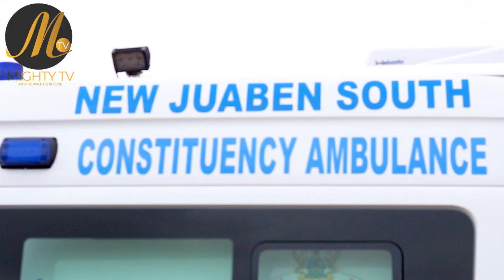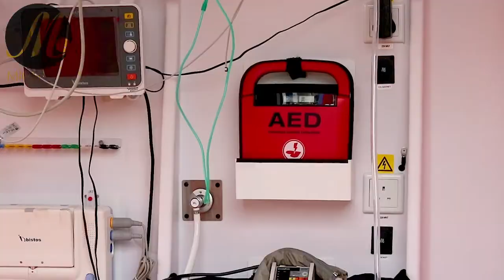GHANA @63 🇬🇭🇬🇭.. WE RECORDED 20 MINOR CASUALTIES AT JUST ENDED 63RD GHANA's INDEPENDENCE 🇬🇭🇬🇭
MIGHTYTV